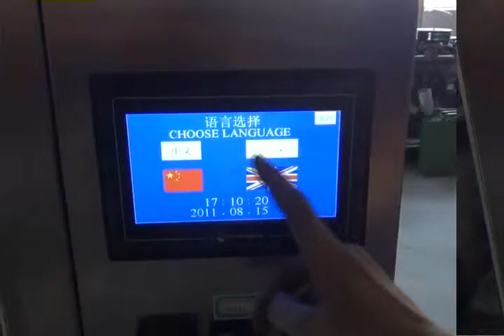automatic wheat flour packing machine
peanut powder, potato powder, corn starch, almond powder, wheat flour, sugar , etc.